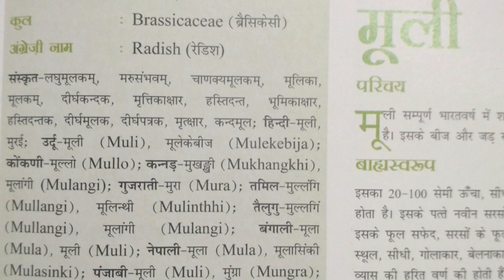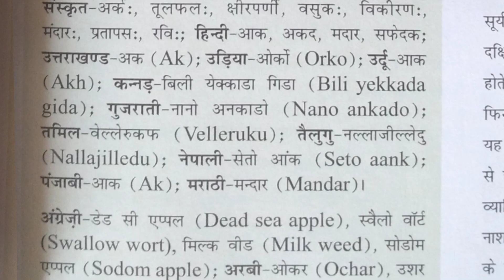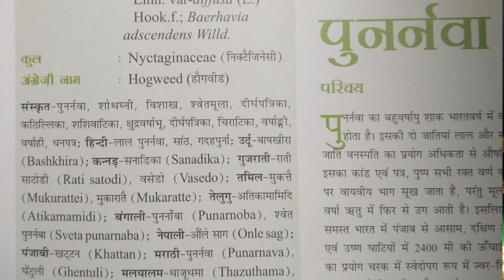Jaundice पीलिया Bilirubinl Treatment | Piliya Ki Dava Gharelu | Jaundice Ka Ramban Gharelu Upachar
jaundice पीलिया bilirubin Treatment | Piliya Ki Dava Gharelu | Jaundice Ka Ramban Gharelu Upachar

jaundice | piliya | bilirubin ek din mein thik Karen

Dosto Aaj Ke Is Video Me Aapko Yah Bataya Hai Ki Jaundice (Piliya /Kamala /Kamalpitta /Penhele) Bimari Ko Jad Se Khatam Karne Ke Liye Vibhinna Ramban Parikshit Gharelu Nuskhen Hain. Aap Kisi Ek Prayog Karen.
Ummid Karta Hun Ye Video Aapko Bahut Pasand Ayega. Aap Dekhkar Jarur Comment Kijiyega.

Omji !
  l Jayshankar Patanjali Yogpeeth Haridwar. In Order To Get Rid Of A Disease You Can Know Different Types of Treatments from my Channel Viz.
Acupressure
Health Tips
Yogasans
Home Remedies
Mudra Chikitsa
Diets
Ayurvedic Medicine etc.

  N.B- Click Playlists For Different Ways/ Detail Informations Diseasewise

About Queries:---
(1)jaundice treatment
(2)पीलिया piliya treatment
(3)bilirubin treatment
(4)piliya ki dava gharelu  (5)jaundice ka ramban gharelu upachar
(6) jaundice ko kaise thik karen
(7) jaundice ko kaise dur karen
(8) jaundice ko kaise khatam karen
(9) jaundice ko jad se kaise khatam karen
(10) jaundice ko thik karne ke upay
(11) piliya ka ilaj
(12) piliya ki dava gharelu
(13) piliya ki dava kaise banaen
(14) piliya Ka ilaaj kya hai
(15) jaundice ki jadi buti dawa
(16) jaundice ka jadi buti ilaj
(17) पीलिया का इलाज वीडियो
(18) पीलिया का इलाज हिंदी
(19) जन्डिस
(20) कामला